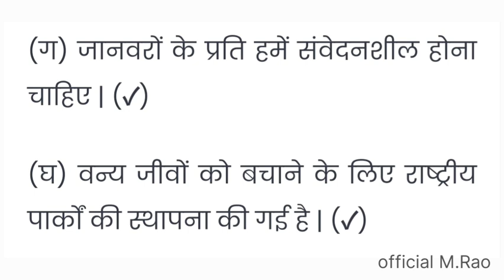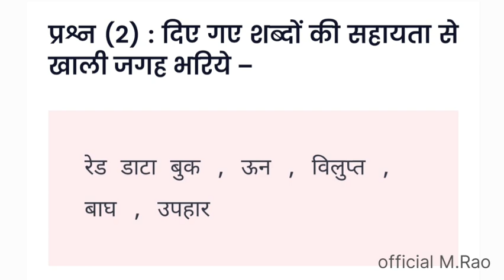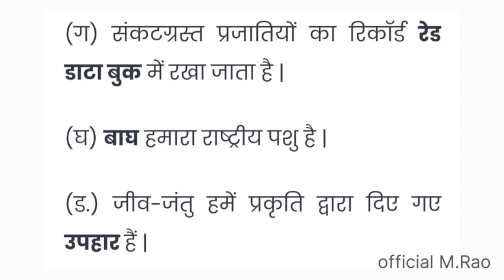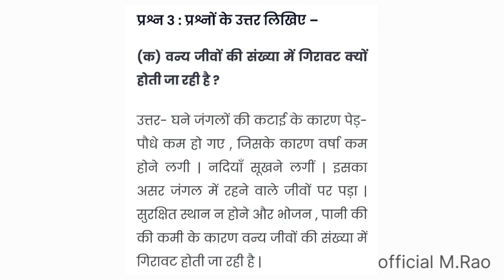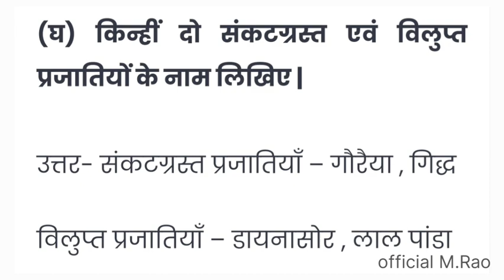कक्षा 5 पर्यावरण पाठ 6 " वन्य जीवों का संरक्षण " प्रश्न उत्तर @official M.Rao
कक्षा 5 पर्यावरण पाठ 6  " वन्य जीवों का संरक्षण " प्रश्न उत्तर